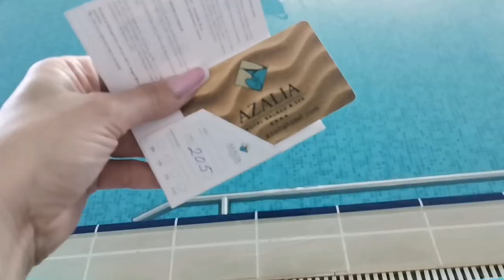Food at Ultra All Inclusive HOTEL AZALIA 4* BALNEO & SPA - Constantine and Elena / Bulgaria 🇧🇬